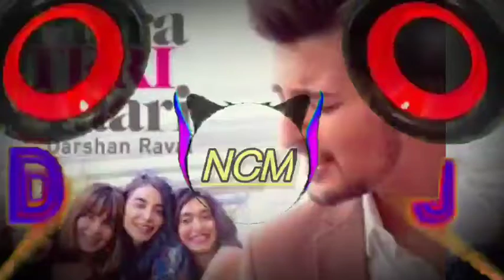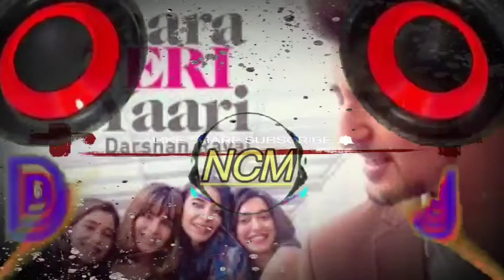YAARA TERI YAARI SONG REMIX OF DARSHAN RAVAL | NON COPYRIGHT MUSIC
video title :-

This video contains darshan raval yaara teri yaari song from four more shots which is free to use 😁...

Also share with your loved ones and let them enjoy too 🎧🎧🙂.

If you liked this version then give me one thumbs up 👍.

likes aim:- 8 likes 👍 only

non copyright songs
bollywood songs
friends songs
friend ke upar songs
no copyright bollywood songs and music
no copyright hindi songs
no copyright darshal raval songs
yaara teri yaari
yaara teri yaari darshan raval version
yaara teri yaari dj remix song
dj remix songs
no copyright dj remix songs
yaara teri yaari remix version song